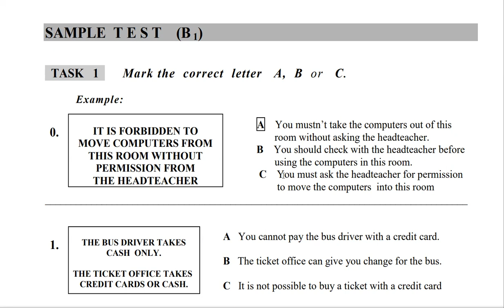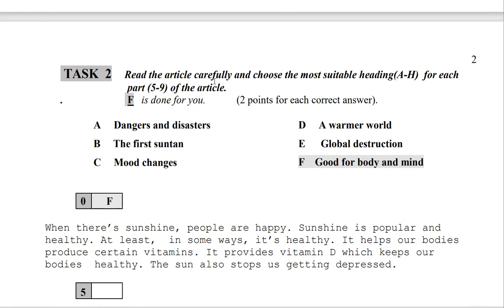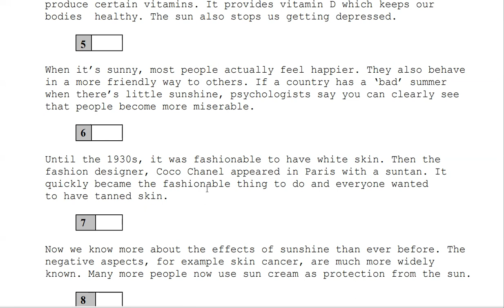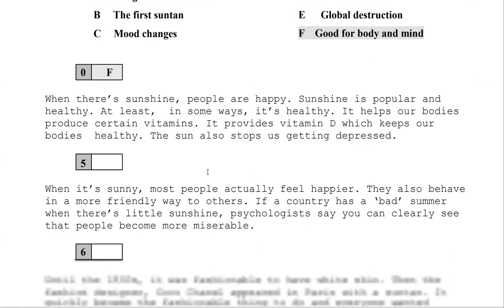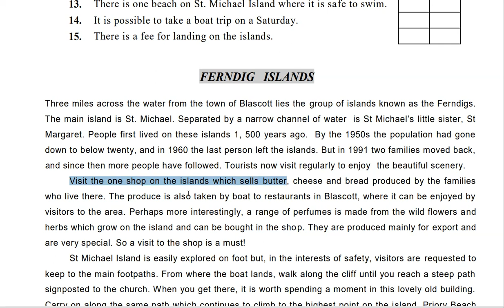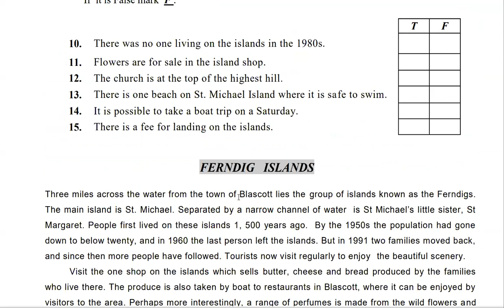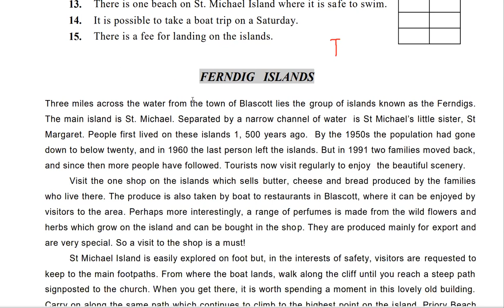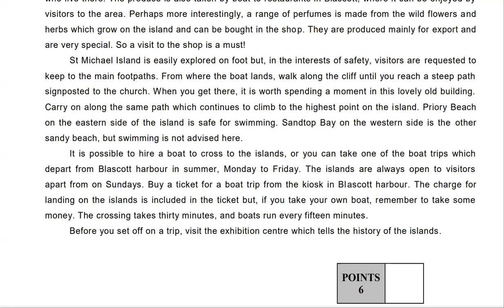İNGİLİZCE B1 FİNAL SINAVI READING (OKUMA) BÖLÜMÜ ÇÖZÜMÜ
Örnek bir İngilizce B1 final sınavı reading bölümünün soruları çözüldü.